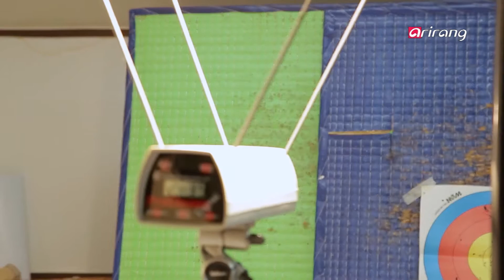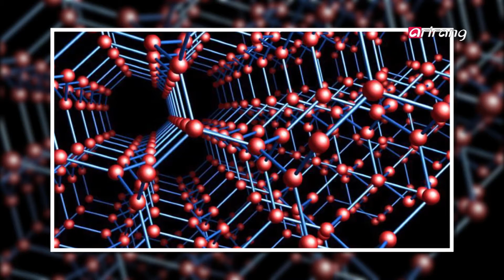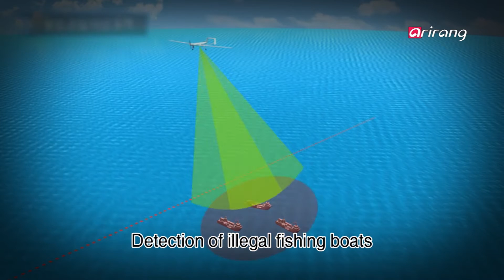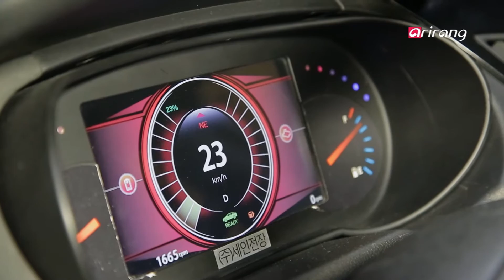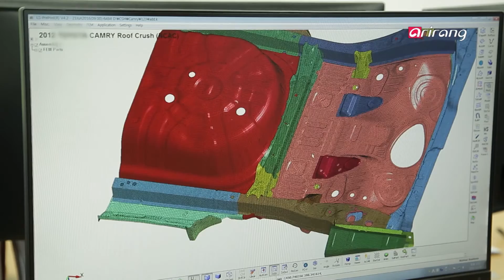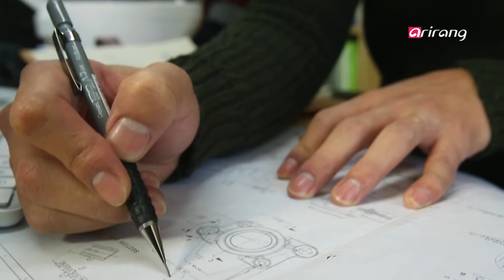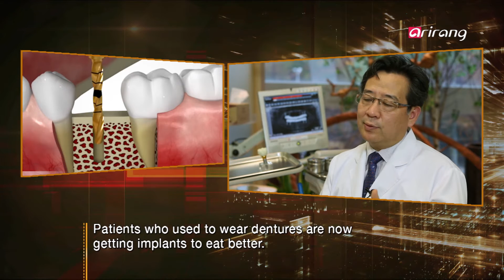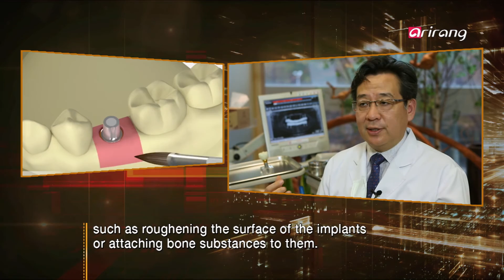Project-K(Ep.4) Lightweight materials _ Full Episode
Lighter, thinner, but stronger! The hot topic in today's industrial world is materials that are lighter yet stronger. Carbon fiber, magnesium, aluminum, and other "lightweight materials" have emerged as the blue chips of the 21st century. Competitiveness in the future leading industries, including those for self-driving cars, aircraft, and robots, will be determined by the use of these materials. This week's episode covers lightweight materials that will serve as the basis for cutting-edge technologies in the future.

The 4th Industrial Revolution is slated to bring new opportunities to lightweight material companies in Korea that are equipped with both technological prowess and cost competitiveness.

더 가볍게, 더 얇게, 그러나 더 강하게~ 세계 산업계의 화두 역시 더 가벼우면서도 더 강한 소재다. 탄소섬유, 마그네슘, 알루미늄 이른바 '경량소재'가 21세기 블루칩으로 등장했다. 자율주행자동차, 항공기, 로봇 등 미래 주력산업의 경쟁력은 강하면서도 가벼운 경량 소재에 좌우될 것이다. 프로젝트 K 4편에서는 미래 첨단 기술의 근간이 되는 경량소재에 대해 다룬다.

4차 산업혁명을 앞두고 기술력과 원가 경쟁력을 갖춘 우리 경량소재 기업들이 새로운 기회를 맞고 있다.